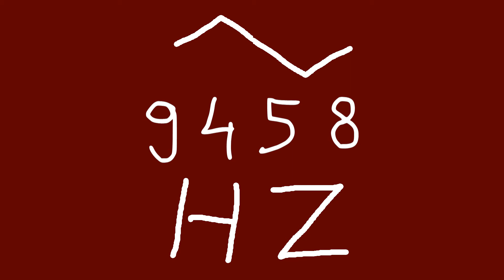9458 hz triangle